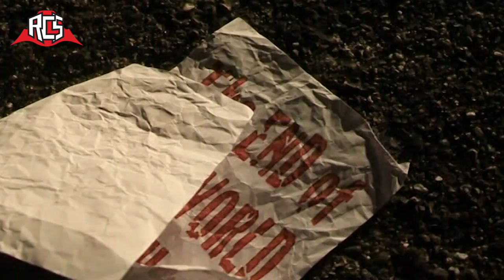Red Carpet Screenings International Short Film Festival - April 2011 - Judgement Dave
An on-stage interview with film makers Kayleigh Styles & Robert Moir, before the screening of their film 'Judgement Dave', at the Red Carpet Screenings International Short Film Festival - April 2011 - The Haymarket Theatre Basingstoke